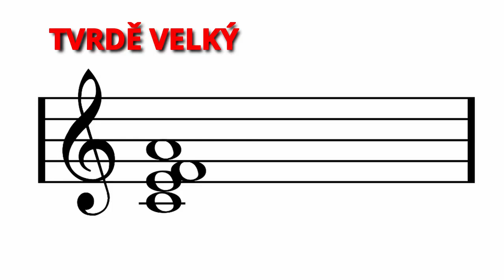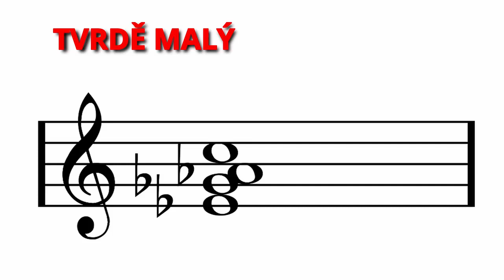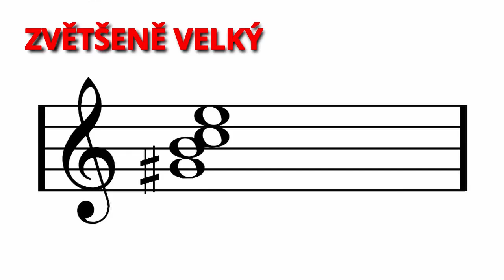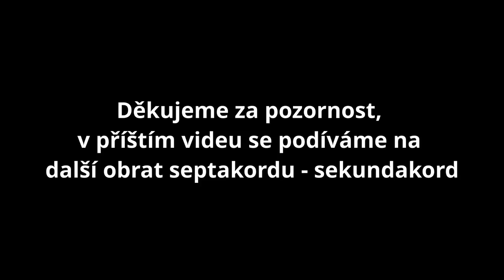Obraty septakordů - terckvartakord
příklady, poslech, notace